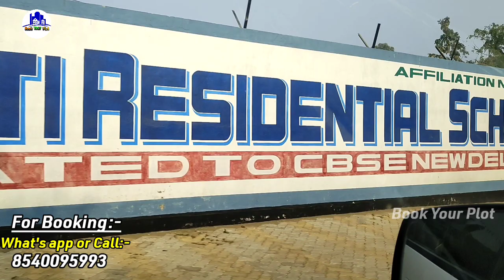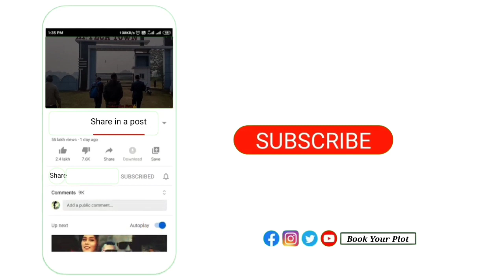Book Your Plot in Kanhauli Project//Near Kanhauli Bazar//@rajlogshindi